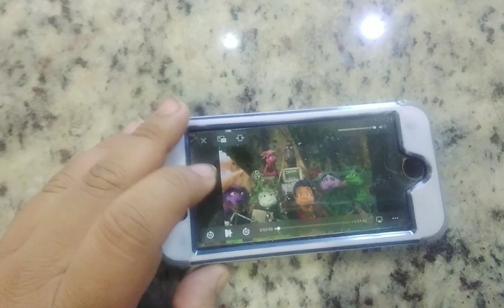It's a Wonderful Marsh (1998 Version) Part 1 (Episode 31 for November 2013)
This is Groundling Marsh

Thank You for YouTube with Daniel Alexander

Closing Previews in the 3 Stars

For: Treasures are for Sharing (1998 Version)